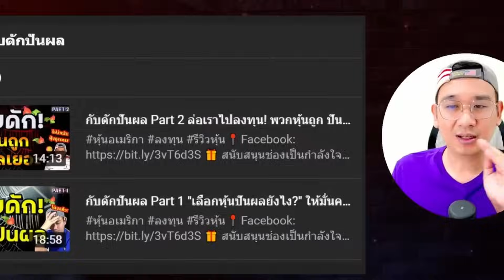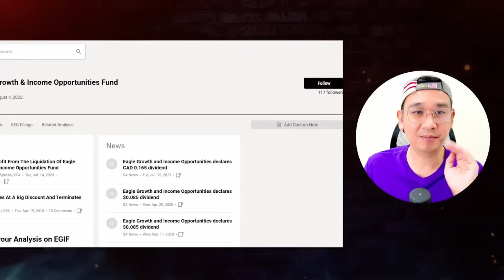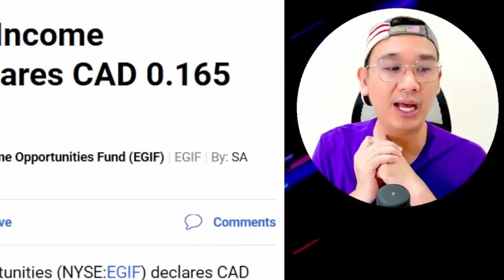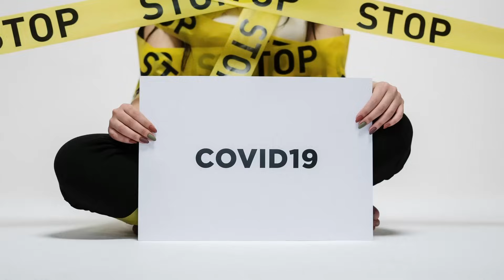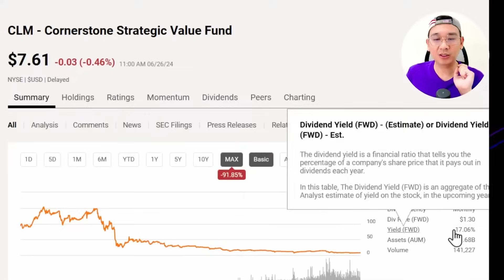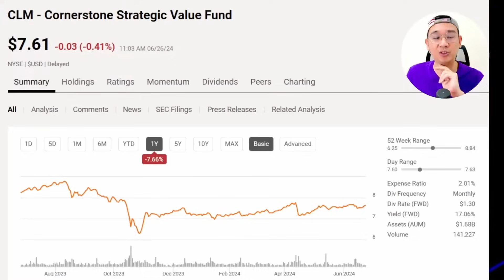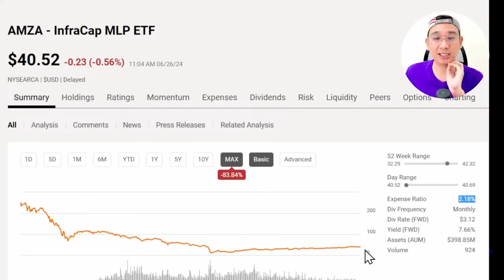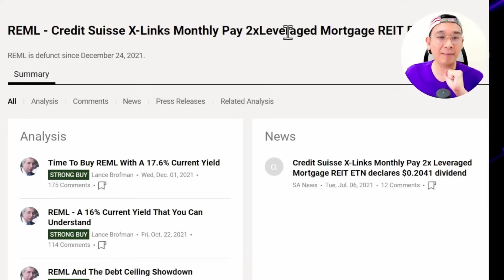กับดักปันผล Part 3 กองทุนนรก! "เงินสะพัดระยะสั้น? หรือ เกษียณได้ระยะยาว!" Ep.68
🎁 สมัคร "สมาชิกช่อง" 🎁
☑ รับ อัพเดททุกการ "ซื้อ-ขาย" ของ"แอดมิน"ในพอร์ตหลัก พร้อมเหตุผล
☑ รับ Weekly Report "สรุปซื้อขายหุ้นประจำสัปดาห์"
☑ รับ Alpha Picks หุ้นรายตัว พื้นฐานดีอนาคตดีและเน้นออมยาว 2 ตัว/เดือน
☑ รับ Growth Investor Pro "ซื้อ-ขาย" หุ้นรายตัว เน้นกำไร 100% มีทั้งสั้นและยาว
☑ รับ อัพเดททุกการ "ซื้อ-ขาย" จากพอร์ต อ.Shay เน้นหุ้นเติบโต หุ้นอนาคต
☑ รับ อัพเดททุกการ "ซื้อ-ขาย" จากพอร์ต อ.Shay เน้นหุ้นเล็กลุ้นเด้ง

เช็ค"บทความสำหรับสมาชิก" ที่หน้าแรกของช่อง แถบ "สมาชิก Membership"
*** ต่อสมาชิก: ช่องทางชำระต้องมีเงินเพียงพอสำหรับเดือนหน้า Youtube จะตัดและต่อสมาชิกให้อัตโนมัติครับ

เปิดพอร์ตหุ้นที่นี่: ✮✮ สำหรับคนไทย ✮✮
📍 โบรกเกอร์ DIME: ลงทุนง่ายๆ แค่ 50 บาทก็มีหุ้นอเมริกาได้เลย!!

เปิดพอร์ตหุ้นที่นี่: ✮✮ คนไทย-อเมริกัน หรือ มีเลขที่เสียภาษีที่อเมริกา ✮✮
📍 โบรกเกอร์ M1 Finance (US): เหมาะสำหรับ DCA ระยะยาว แบ่งสัดส่วนพอร์ตได้

📈ดาว์นโหลด Webull ที่"แอด"ใช้ดูกราฟราคาหุ้น

✮✮✮✮✮✮ รวมคลิปสำหรับ"มือใหม่" ✮✮✮✮✮✮✮

●▬▬ เปิดพอร์ตหุ้นที่ไหนดี? เริ่มต้นที่ 50 บาท! ▬▬●

●▬ สายไหนดี? หุ้นปันผล หรือ หุ้นเติบโต? ▬●

●▬▬ ลงทุนหุ้นไหนดี? ไอเดียลงทุนหุ้นรายตัว ▬▬●
🔹 เริ่มดูตั้งแต่ EP.1 เป็นต้นไป
ผมคัดเฉพาะตัวที่ผลงานดีเหมาะเก็บยาวจากพอร์ตหลักครับ
เลือกเฉพาะตัวที่อยากลงทุนจริงๆนะครับ

●▬▬ รอช้อนหุ้นที่ราคาเท่าไหร่ดี? มีวิธีดูง่ายๆ!! ▬▬●

●▬▬ อยากมีปันผลเข้าทุกเดือน ▬▬●

●▬▬ Passive Income ด้วยหุ้นปันผลทั้งปี ต้องรู้จักเขาให้ดีพอ ▬▬●

●▬▬ ทำไมถึงต้องใช้กราฟช่วย?  ▬▬●
ดูเฉพาะหลักการและการสมัครใช้เว็ป